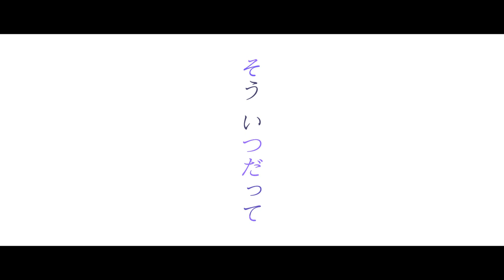Photon Maiden「4 Challenges」Music Video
Photon Maiden 3rd Single「4 Challenges」

Play this song now in「D4DJ Groovy Mix」!
You can also read the story of Photon Maiden competing in the D4FES.!

ー ✕ ー